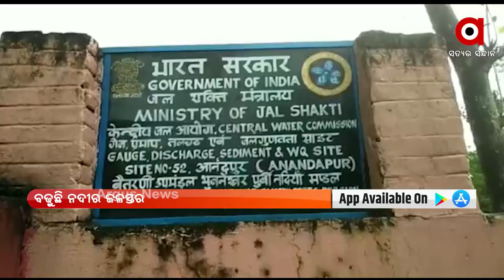ଆନନ୍ଦପୁର ଠାରେ ବୈତରଣୀ ନଦୀର ଜଳସ୍ତର ସତର୍କ ସୂଚନା ଉପରେ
କେନ୍ଦୁଝର ଜିଲ୍ଲା ଆନନ୍ଦପୁର ଠାରେ ବୈତରଣୀ ନଦୀର ଜଳସ୍ତର ସତର୍କ ସୂଚନା ଉପରେ ପ୍ରବାହିତ ହେଉଛି l ହେଲେ ନଦୀର ଜଳସ୍ତର କ୍ରମାଗତ ଭାବେ ବୃଦ୍ଧି ପାଉଛି।